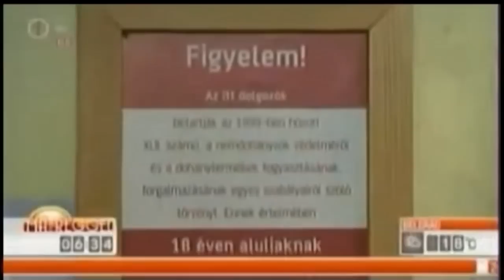Szanyi kapitány, az óbégató házmester, meg a seggnyaló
A bukott köztársasági elnök fideszes bértollnoka megint benyalt a meleg sz@rig